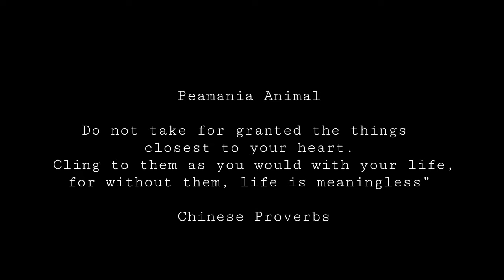karang anemon di aquarium